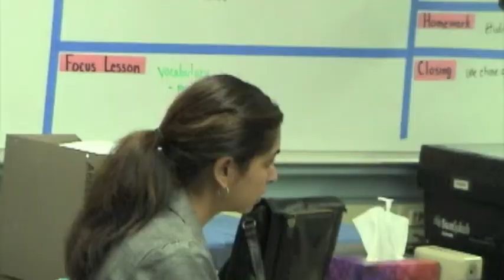Montage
Ribault Parent